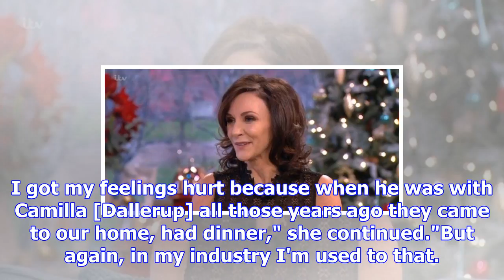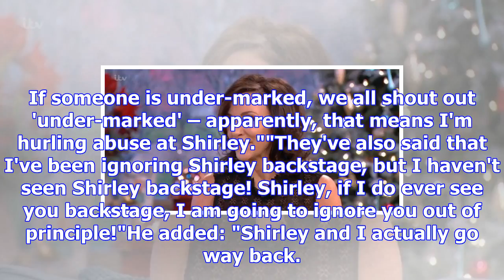Strictly's shirley ballas would be 'honoured' to return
From Digital SpyThis year's Strictly Come Dancing saw Shirley Ballas take over from Len Goodman on t...